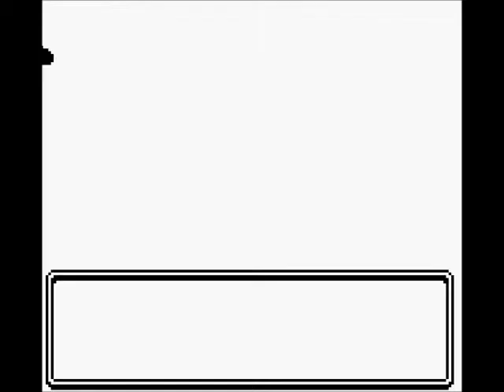Let's Play: Pokemon Crystal (Part 20)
SnortingPig is back, with more let's plays of Pokemon Crystal. It is Part 20 of Pokemon Crystal, of beating the 7th Gym Leader, Pryce. And go to the Radio Tower for Team Rocket's revenge in Goldenrod City, and enjoy!!!